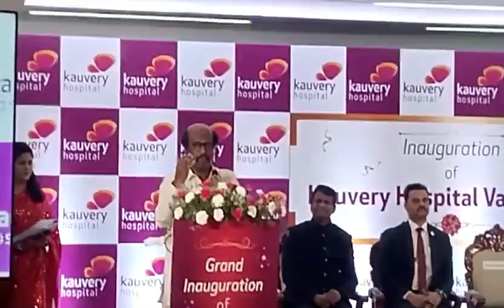Super Star Rajiniganth Opened Kauvery Hospital at Vadapalani.